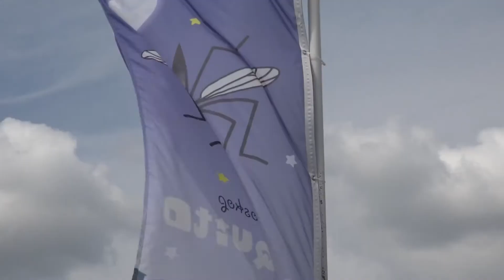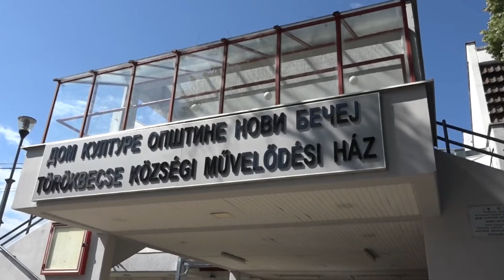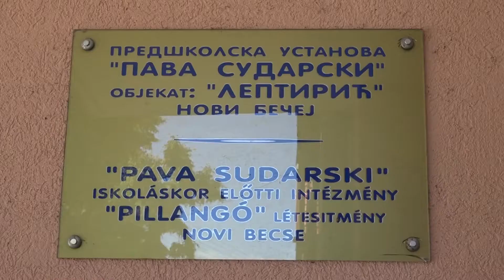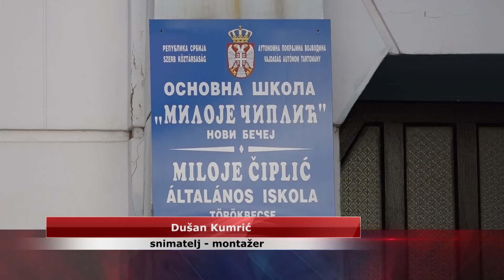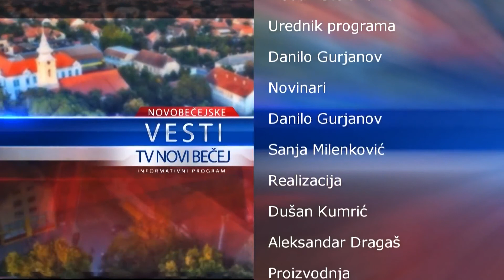Nedeljni pregled vesti 23. 8. - 28. 8. 2020.